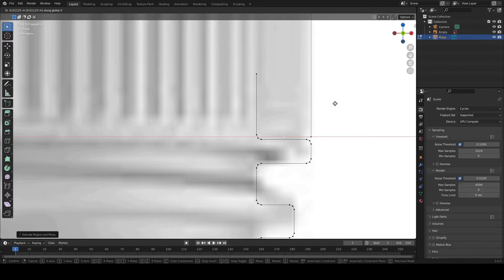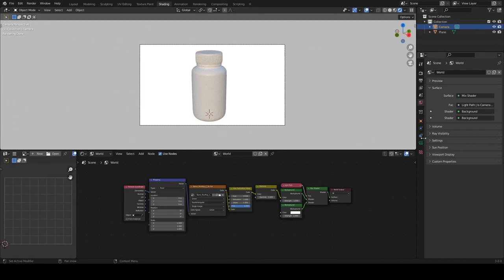Vitamin bottle in blender. Timelapse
How to model plastic vitamin bottle in blender.